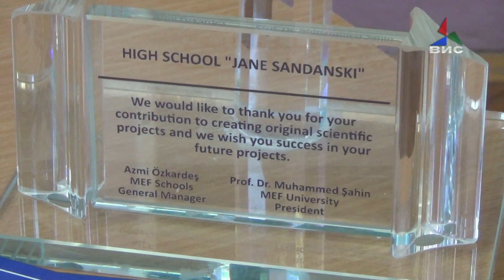Прилог- Ставрева и Гудев меѓу најдобрите млади хемичари во Истанбул